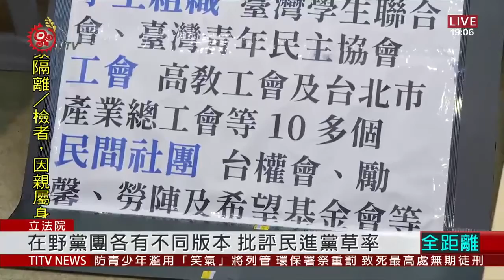國民法官法草案 民間團體要求參陪審並行 2020-07-20 IPCF-TITV 原文會 原視新聞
重大爭議司法案件，每當法官最後判決跟社會期待不符時，就會出現質疑「恐龍法官」的聲浪，台灣司法制度是否能展開新頁?立法院臨時會處理「國民法官法」草案，希望拉近司法與人民之間的距離，不過人民參與刑事案件，到底要用由職業法官3人與國民法官6人共同審判的參審制，還是由9個或12個陪審員一致決議有罪無罪的陪審制，抑或是兩軌併行，民間司改團體擔心，司法院參考日本的參審制，保留了中間討論程序，很有可能造成國民法官受到職業法官的影響，喪失人民參與審判的美意，因此已靜坐抗議超過20天，況且根據民間團體的民調結果顯示，超過8成台灣民眾支持參審與陪審兩制併行。

除了民間團體的聲音，立法院在野黨團也各自有不同版本，批評民進黨團在臨時會時，強行表決通過支持度最低的參審制是草率立法。

而司法院公布最新民調，則是和民間團體做的民調不同結果，內容顯示大多數民眾支持讓國民法官跟職業法官一起討論、一起作成判決，對於典型陪審制存在的判決不附理由、原則不能上訴等，台灣民眾普遍無法認同。

民進黨立委許智傑表示，這次法案偏向參審制，是採穩健作法，先跨出一步，目前沒納入陪審制，並不代表未來就予以排除。

民進黨團強調引進陪審制，相關銜接制度多、工程更加浩大。朝野意見紛歧，也預告立法院接下來將上演好幾天的馬拉松表決大戰。